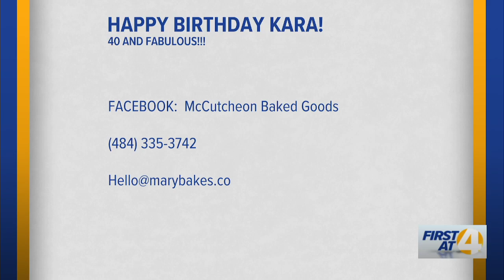Food at 4: McCutcheon Baked Goods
Mary McCutcheon makes Kara Coleman a birthday cake!